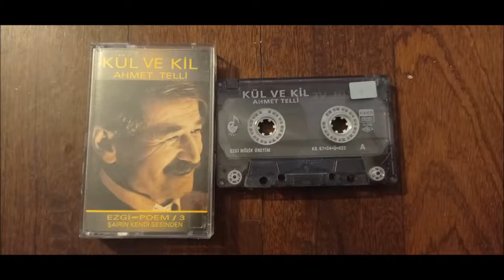Ahmet Telli Kül ve kil